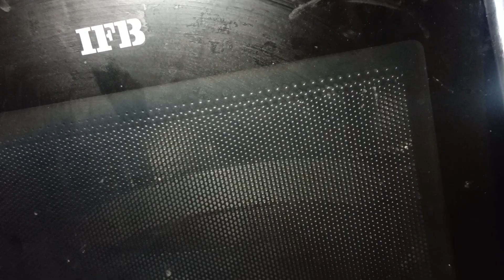Brownie chocolate cake recipe in home.... நான் முதல் முதலில் அவனில் செய்த Brownie cake